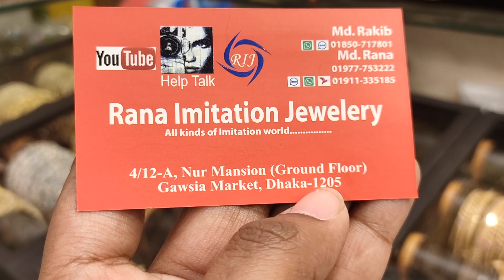মাত্র৪০০ টাকায় হিজাব/শাড়ির সাথে পড়ার জন্য বেল্ট সীতাহার/sita har/হিজাবের সাথে করার জন্য লম্বা হার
মাত্র৪০০ টাকায় হিজাব/শাড়ির সাথে পড়ার জন্য বেল্ট সীতাহার/sita har/হিজাবের সাথে করার জন্য লম্বা হার | HELP TALK